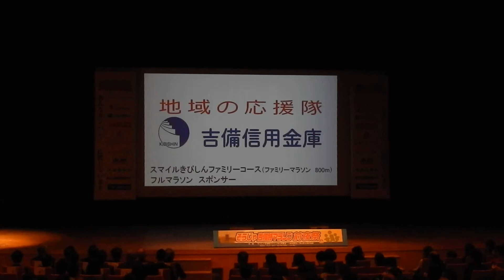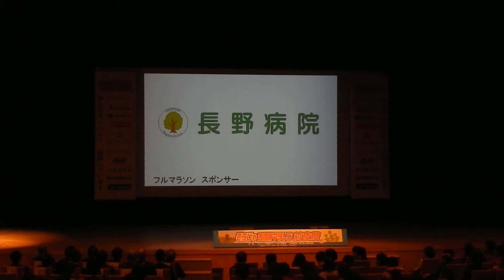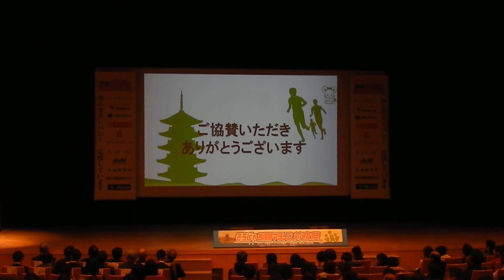スポンサーのご紹介 そうじゃ吉備路マラソン2018前夜祭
2018/2/24 　総社市市民会館

※　ＣＯＯＬＰＩＸ Ｓ９９００